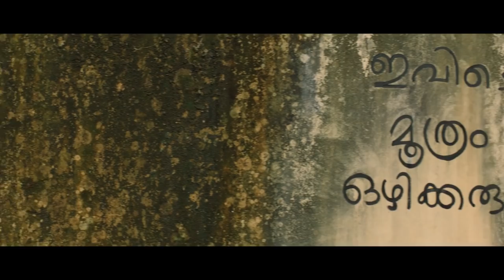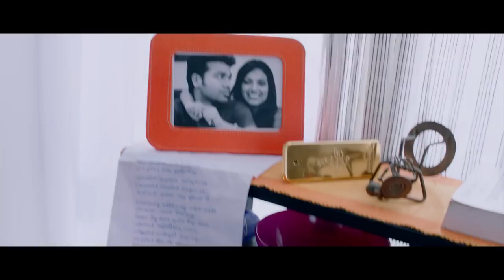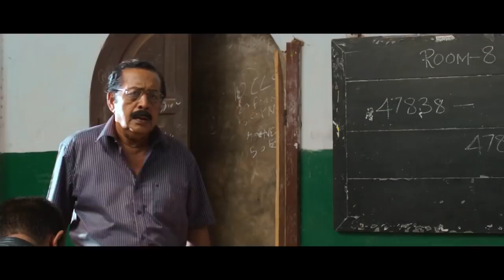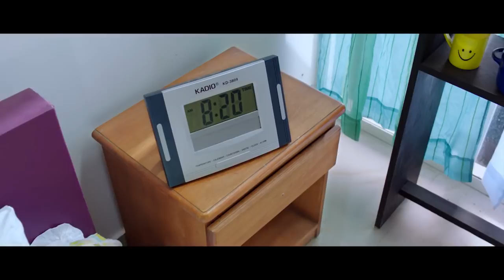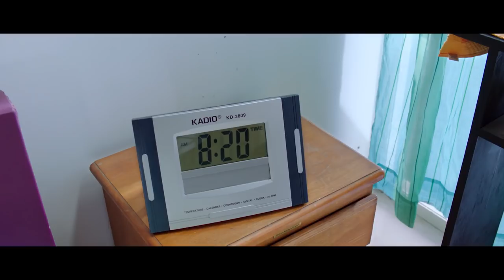8:20 - New Hindi Dubbed Full Movie | Dr Arjun Nandakumar, Avvantika Mohan | Full HD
Presenting Dr Arjun Nandakumar, Avvantika Mohan starrer blockbuster romantic movie "8:20 (Hindi Dubbed)", Directed by Syaam Mohan.

Synopsis:
Shyam and Ruchi are a couple whose priority clashes often mar their happiness. As they inch forward, an unexpected phenomenon sneaks into their lives.